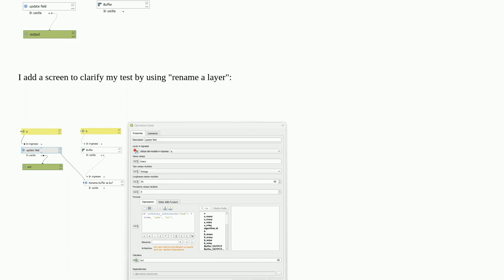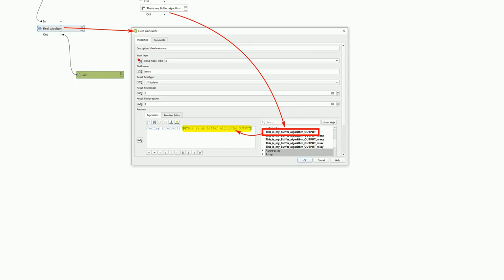Gis: Intersection processing in QGIS graphical modeler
Intersection processing in QGIS graphical modeler

A special thanks goes out to the community

  intersection qgis-modeler qgis